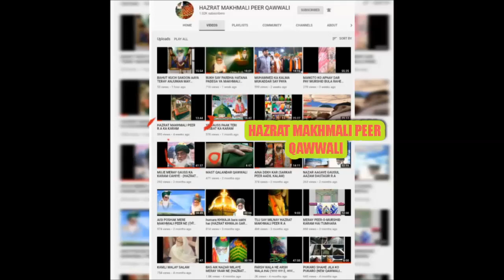YA MAKHMALI PEER TERI MEHAFIL MAY KHWAJA KE DIWANAY AAYE HAI